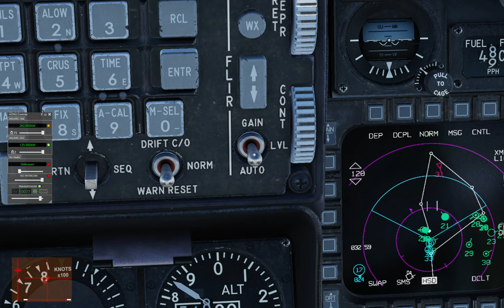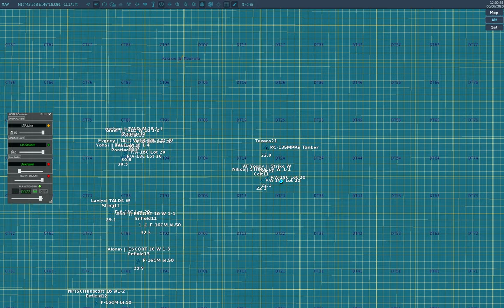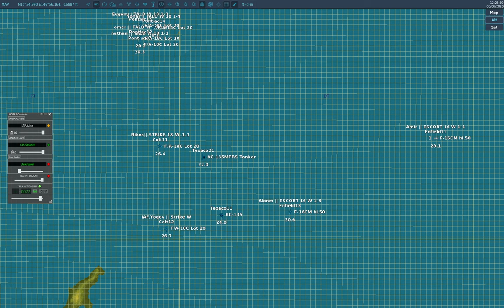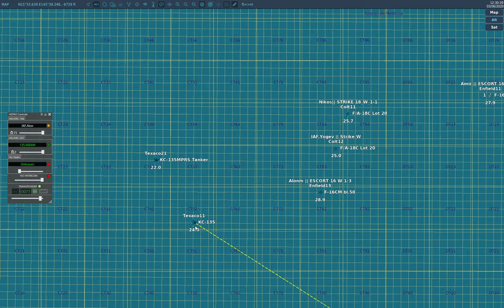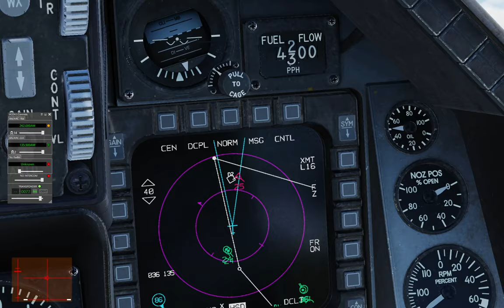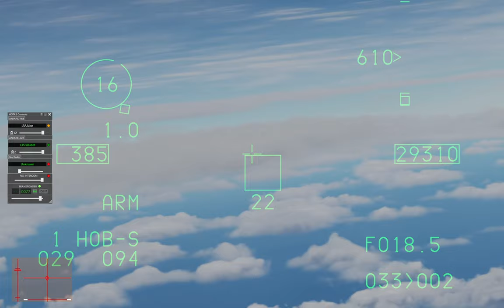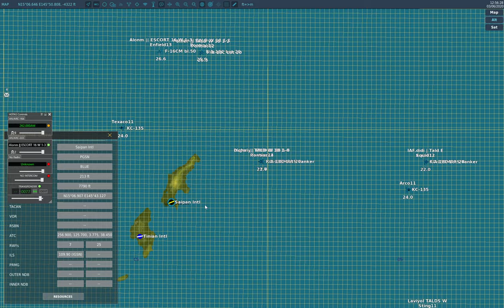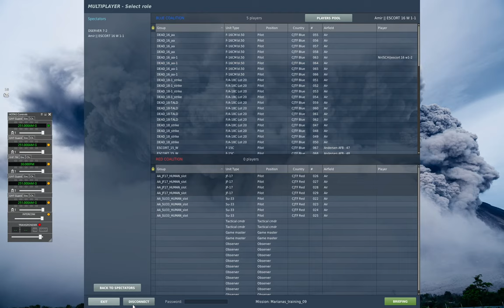DCS: F-16C - Marianas training 09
0:00 - init
18:28 - IP
22:32 - fox 3 - miss
26:20 - fox 3 - hit jf-17
28:16 - fox 3 - hit jf-17
41:23 - fox 3 - su-33 yuval
50:14 - fox 3 - miss yuval
1:03:02 - fox2 - miss